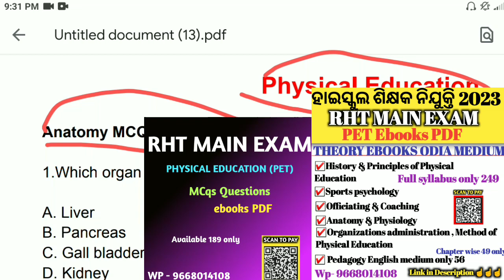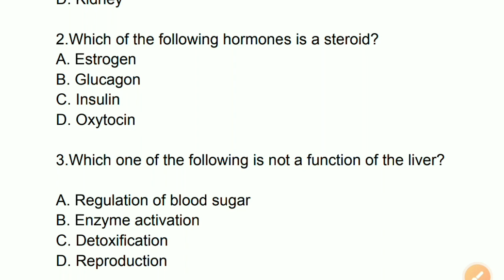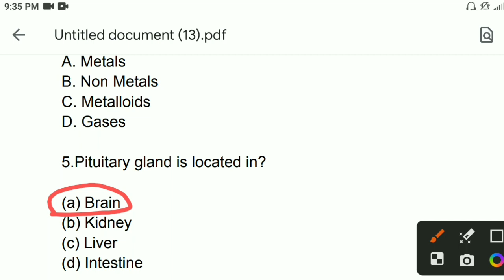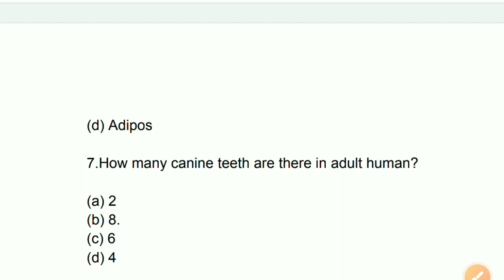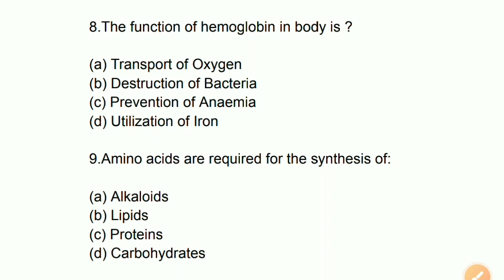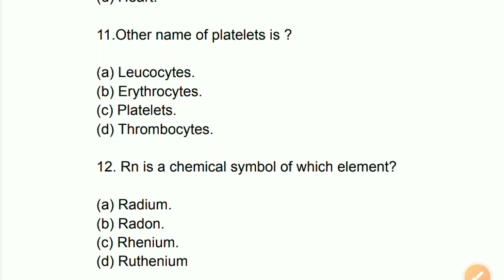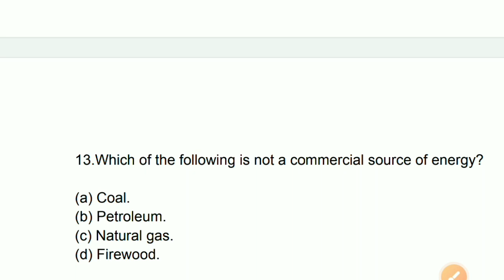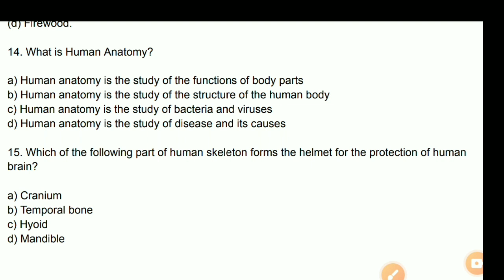Physical Education Questions Anatomy Physiology mcq ! PET Mcq questions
important MCQs question...

ODIA PET  BOOKS -
 link 👍 History and principal of Physical Education  :

PET Teacher Questions ! Physical Education Questions in odia

&physical_education

PRINCIPLE & HISTORY OF PHYSICAL EDUCATION II PET MCQS QUESTIONS RHT CHT PHYSICAL EDUCATION

odia education
osstet
pet question
ss education
ssd
ssd exam

Physical Education (PET) questions Important MCQ For Regular High school Teacher